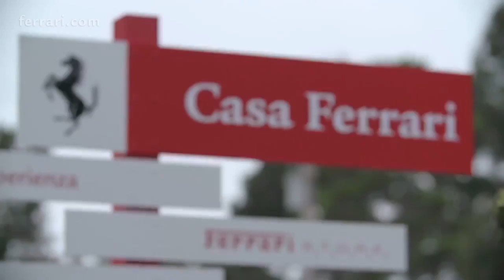Ferrari Car Week 2016 at Monterey